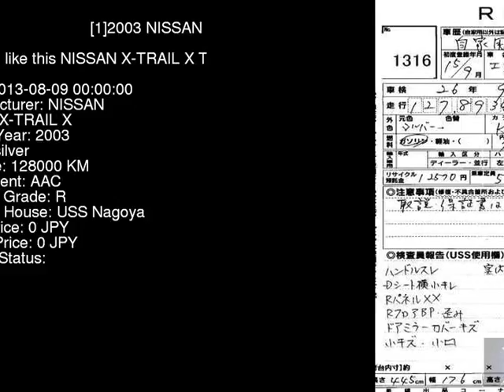2003 NISSAN X-TRAIL X T30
the Authority on JDMs since 2007!  . Details on this car from auction in Japan